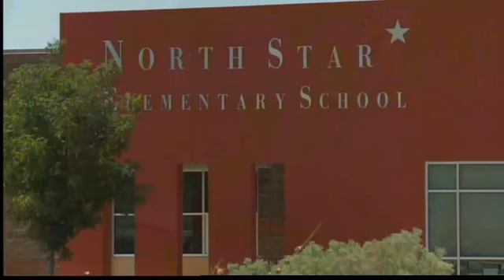North Star scouts for overcrowding fix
Parents at North Star Elementary School in Albuquerque Acres are getting a phone call telling them the school is experiencing more than average numbers of students.